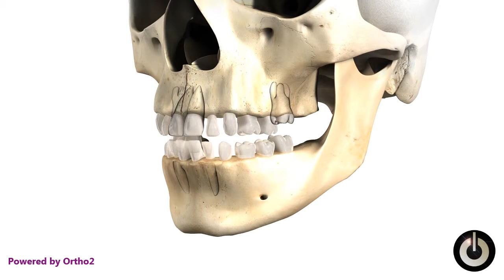Primary to Permanent Progression